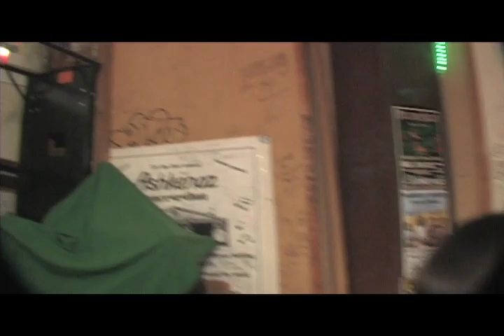Dead Prez Interview @ Ashkenaz Berkeley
April 18th, 2011-- Jazmin Morelos from Babylon's Train interviewing Stic.man and M1 from Dead Prez after their performance at Ashkenaz in Berkeley, CA.
This hip-hop duo formed in 1996 in NYC and are known for their activism reflected in their lyrics. Stic.man talks about his current healthy lifestyle and the inspiration behind his latest solo album "The Workout". M1 reflects on his experiences in Cairo when attempting to enter Palestine and the obstacles he had to go through.

For more interviews, stories and music visit Babylon's Train on Facebook. every Wednesday at 8:30pm PST for a live broadcast of our show.